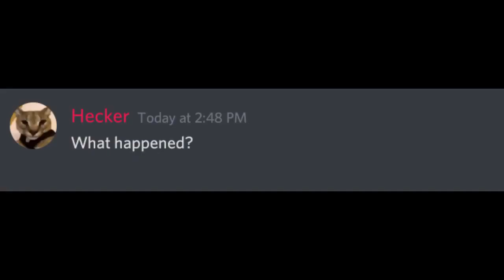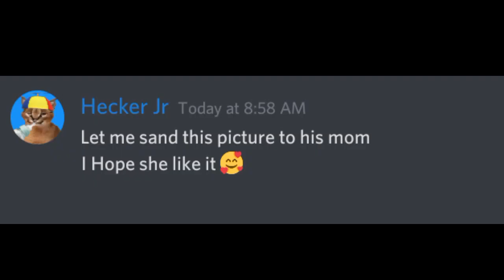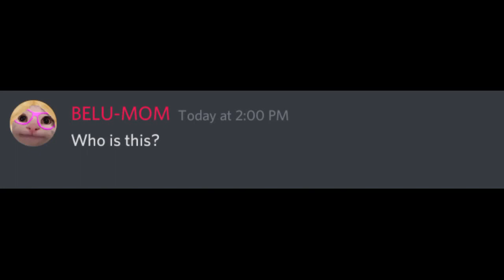If Beluga fails his exam..(sad ending)